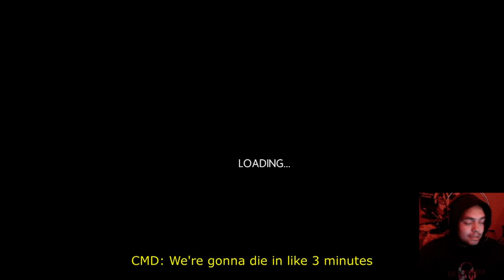IN THE WOODS WITH A MONSTER! ft. CMD & SkyKnightGaming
In this video CMD, SkyKnightGaming and I try to survive a monster known as the rake and do our best to survive!

Socials for everyone in the video!